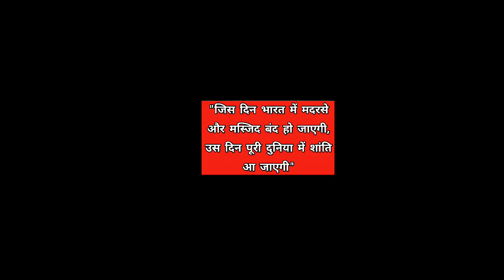साध्वी प्राची के बिगड़े बोल || sadhvi prachi || VHP leader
hindi news
breaking news
latest news
sadhvi prachi
the kerala story
live news
bjp
love jihad
news
aaj tak
sadhvi prachi news
india
aajtak news
uttarakhand news
sadhvi prachi on love jihad
cm yogi
sadhvi prachi speech
top news
yogi
abp ganga live
today news
aaj tak live
live breaking news up
यूपी समाचार
up news live today live
उत्तर प्रदेश समाचार
uttarakhand cm
shivpal yadav latest news
love jihad news
up today news
akhilesh yadav
atique ahmed breaking
aaj tak news
sadhvi prachi controversial statement
sadhvi prachi statement
breaking
pushkar singh dhami
sadhvi prachi vhp
live tv
up news in hindi
sadhvi prachi muslims
ગુજરાતી સમાચાર
the kerala story in rajasthan
sadhvi prachi showing the kerala story
case filed against sadhvi prachi
sadhvi prachi love jihad
sadhvi prachi satire on muslims
sadhvi prachi about muslims
sadhvi prachi spoke about love jihad
sadhvi prachi dadri
sadhvi prachi nupur sharma
sadhvi prachi splits venum
sadhvi pragya love jihad
haridwar kerala story show
विहिप फायर ब्रांड नेता साध्वी प्राची
साध्वी प्राची पर राजस्थान के जयपुर में मुकदमा
dehradun news
dehradun news in hindi
latest dehradun news in hindi
dehradun hindi samachar
love jihad sadhvi prachi
aaj tak digital
tv live news
aaj tak live news
love jihad case in india
love jihad latest case
uttarakhand mazar masjid
etv bharat uttarakhand
up
gstv
sadhvi prachi latest news
rajasthan news
gstv gujarati
gstv news
sadhvi prachi controversy statement
gujarati news channel
gujarat samachar tv
gujarat samchar live tv
gujarati news
gujarati news live
gstv live
gujarat samachar
live gujarati news
gujarati latest news
breaking news in hindi
साध्वी प्राची
ગુજરાતી ન્યૂઝ
up nikay chunav 2023
latest updates
politics
muslim
ગુજરાત સમાચાર
today latest news
trending updates
breaking hindi news
लाइव टीवी
hindi samachar
हिंदी न्यूज़
hindi news states
हिंदी समाचार
viral videos
viral news
dharmendra saxena
krishna sinha
news india 24
newz india 24
hindutva
indianpolitics
news today
controversy
keralastory
kerala
bhartiyajantaparty
sadhviprachi
vishwahinduparishad
vhp
breakingnews
latestnews
breaking news mumabi today
mumabi news today live
mubai weather news
mumbai election news
live updates
mumbai crime news
mumbai local news
mumbai coronavirus news
mumbai latest news headlines
mumbai politics news
mumbai news today
mumbai news
firozabad prachi
bhagbat prachi
prachi
vanshika
the kerala story worldwide box office collection
the kerala story today collection
box office the kerala story
the kerala story kamaai
the kerala story movie review
the kerala story public review
the kerala story public reaction
the kerala story 3rd day collection
the kerala story 2nd day box office collection
adah sharma
the kerala story box office report
sports
hindu
islam
pfi
latest kerala news
taza khabar
khabar din bhar ki
hindi news today
kerala news
top news in hindi
mamata banerjee news update
islam kerala story
dharm parivartan kerala story
the kerala story cast
yogi baba
uttar pradesh
kerala story yogi
west bangoal
up news
top khabar
movie news
top news the kerala story
yogi news
brijesh pathak
mamta banrjee
modi
ashok gehlot
rajasthan news aaj tak
rajasthan news live
sadhvi viral video
sadhvi prachi viral video
sadhvi prachi on kerala story in hindi
sadhvi prachi on kerala story
uttarakhand
rajasthan
jaipur multiplex
jaipur cinema
jaipur
top news today
congress
साध्वी प्राची के हेड स्पीच हो गई वायरल!
kerala story review
uttarpradesh
the kerala story ban
supreme court on the kerala story ban
the kerala story news
kerala story
supreme court judgments
supreme court on the kerala story
main buk kara doongee tikat
supreme court
हिंदुस्तान के अंदर मदरसे बंद होंगे तो लव जिहाद बंद हो जाएगा
लव जिहाद बंद हो जाएगा
saadhvee praachee ne kaha- soniya gaandhee
hindu muslim vivadit bayaan
indianews news
news video
india news videos
live news in hindi indianews
live news in hindi
mamata banarjee
india news live tv
india news live
india news video
india news hindi news
india news news
sadhavi prachi bjp
fir against sadhavi prachi
hate speech sadhvi prachi
hindu leader sadhvi prachi
sadhvi prachi hate speech